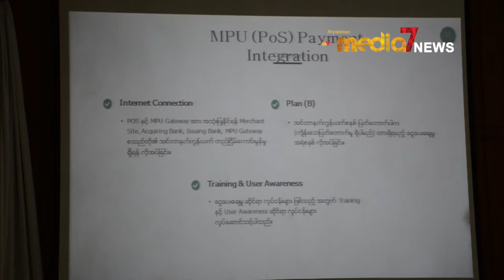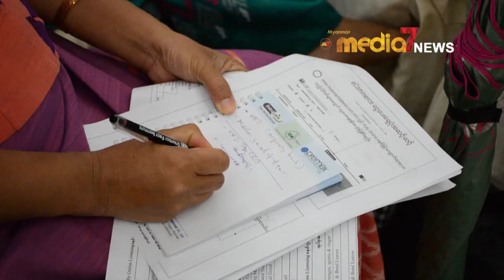MPU စနစ္ျဖင့္ လြယ္ကူေသာ ေငြေပးေခ်မႈမ်ားအဆင္ေျပႏိုင္ေစရန္ ဘဏ္ ၂၃ ခုႏွင့္ ခ်ိတ္ဆက္ေဆာင္ရြက္သြားမည္